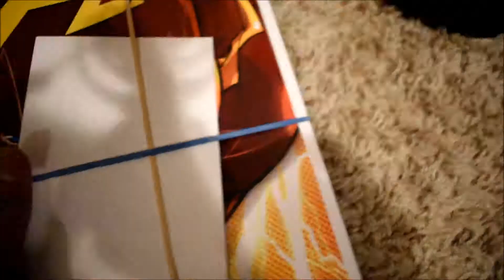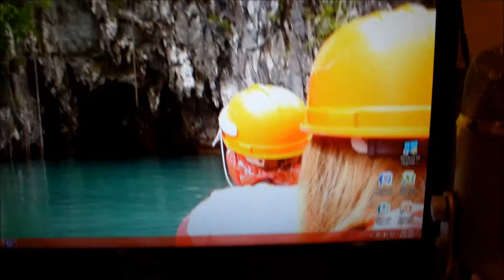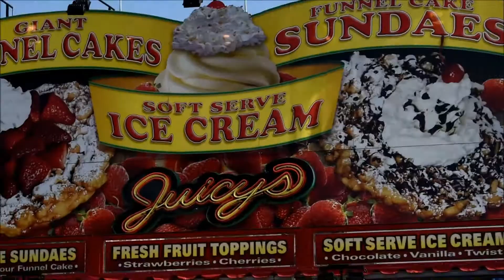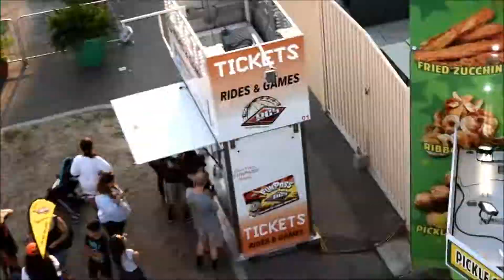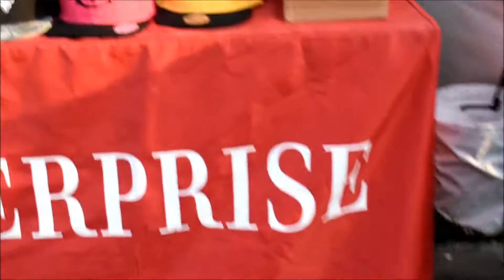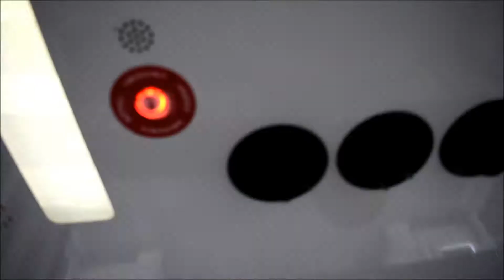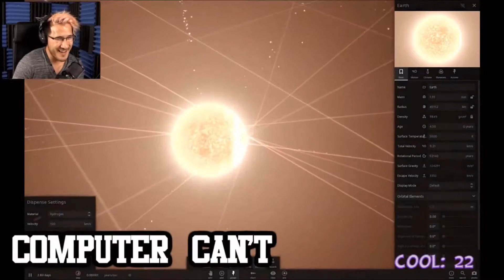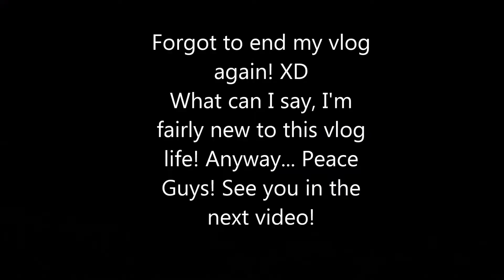Orange County Fair Vlog! (7/16/17)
I spent about five bucks on this video just so I won't have to get my music by putting my phone against my microphone.